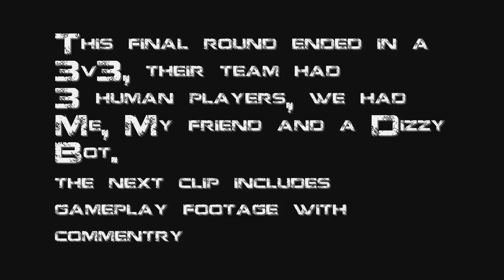The Ultimate Tutorial on Using the Hammer of Dawn on Gears of War 2 ►► GoWPortal ◄◄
If you are serious about Gears of War 2, you can find all the info to becoming a better player check it out now and subscribe today for more rewards in the future.

This video demonstrates hammer of dawn skills you should know. We also touch on general gears play about the importance of awareness and reading the game. A useful resource for any serious gears gamer.